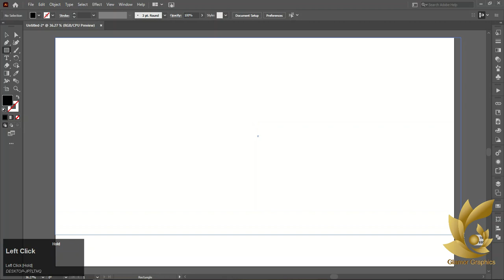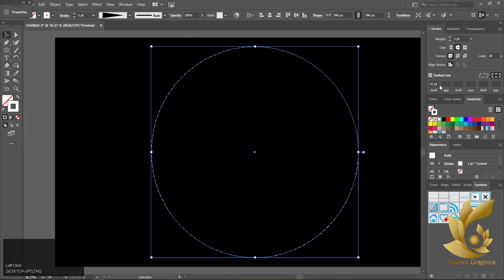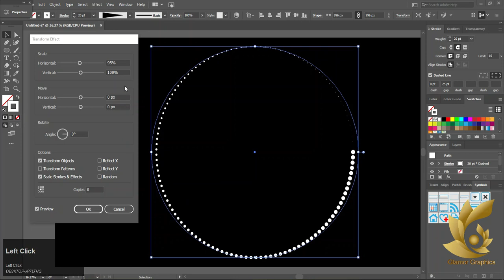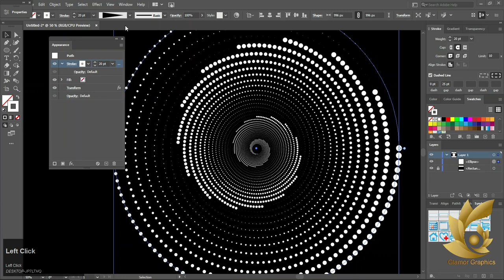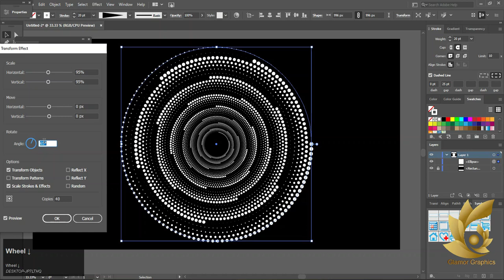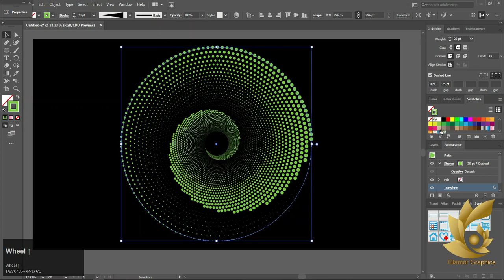How to design Mandala Art in Adobe illustrator?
Hello and Welcome to the Adobe Illustrator Complete Course in Urdu. In this video you will learn the basics of Adobe Illustrator, I will be teaching basic workspace and using the Selection Tool on basic shapes. Today we will design mandala art.